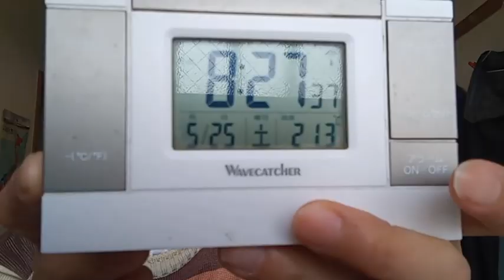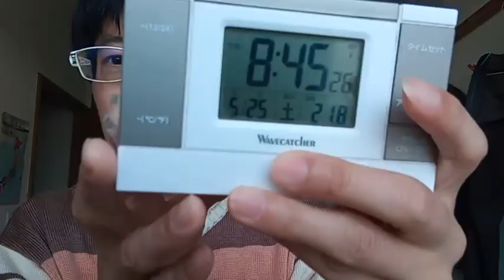佳子様や皇室の方達やまともな国会議員の方達とまとも側のマスコミの方達へ。説明欄有り。２０２４年５月２５日の１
下記のワードをYouTubeの検索欄に貼り付けて下さい
KVID2839、佳子様や皇室の方達やまともな国会議員の方達とまとも側のマスコミの方達へ２０２４年５月２５日の２

９７番の地震についてなど重要な物が多いです。音楽関係も私のホームページから見れます。YouTubeは広告有なら無料。広告無しなら一月現在は１０００円です。